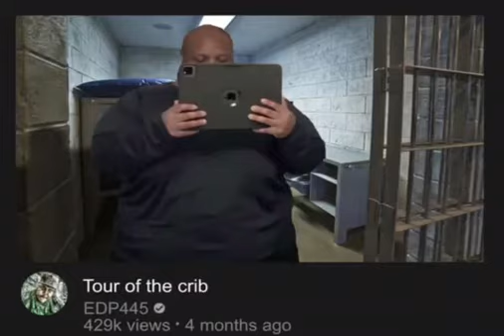Edp Crib Tour